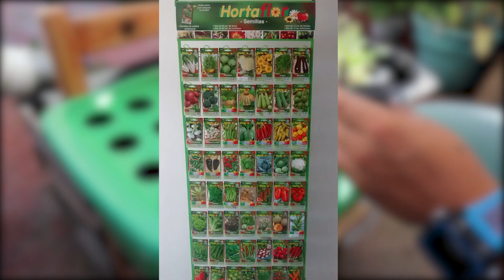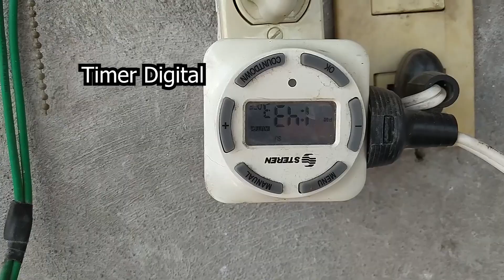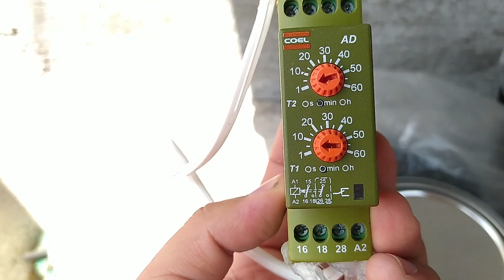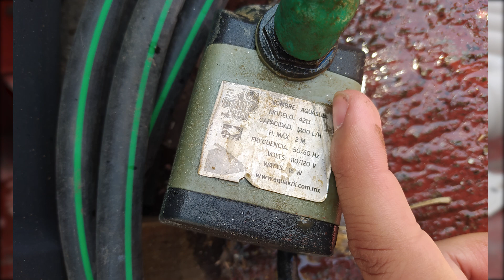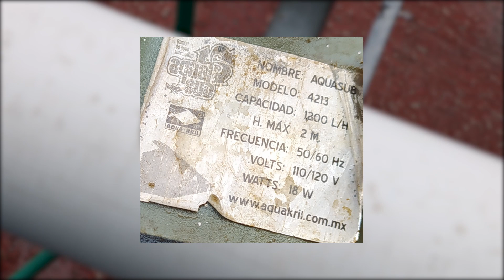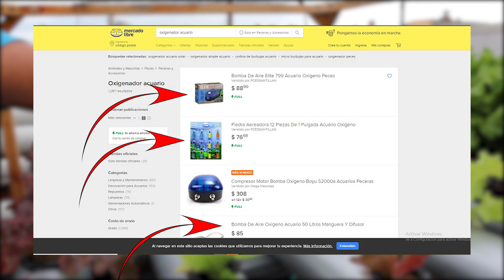Como hacer sistema hidropónico intensivo NFT || 3 Parte || hidroponia || México Verde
En esta ultima parte hablaremos de varias situaciones importantes en el desarrollo de las plantas en sistemas intensivos.